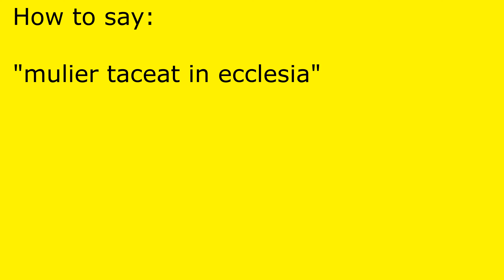How to pronounce mulier taceat in ecclesia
mulier taceat in ecclesia pronunciation.